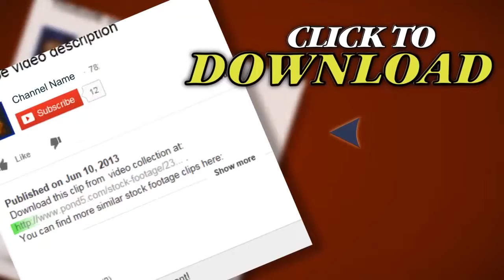Pheasant Hunting. Stock Footage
Thank you for visiting our page Pheasant Hunting. Stock Footage"